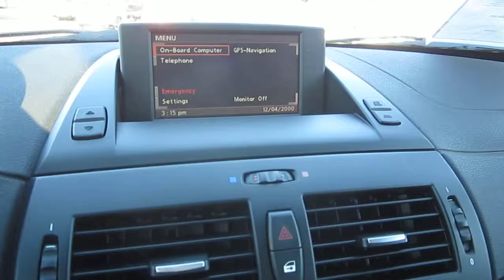2008 BMW X3, Brown - STOCK# B2369 - Interior